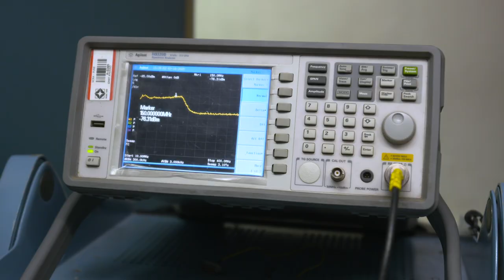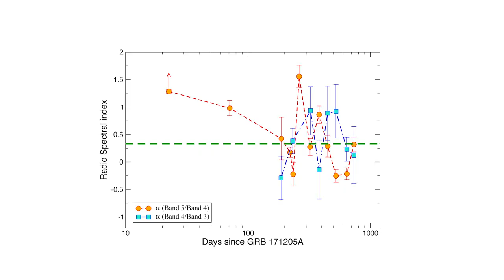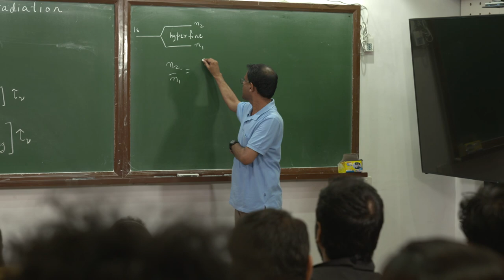National Centre for Radio Astrophysics at the Tata Institute of Fundamental Research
NCRA: Exploring the Universe with low-frequency radio waves.

The National Centre for Radio Astrophysics (NCRA) of India is a premier research institution in the field of radio astronomy. Located at the city of Pune in western India, it is a part of the Tata Institute of Fundamental Research, Mumbai, India.

NCRA has an active research program in many areas of astronomy and astrophysics and runs both the Giant Meterwave Radio Telescope (GMRT) and the Ooty Radio Telescope. The GMRT is one of the largest and most sensitive radio observatories
in the world  operating at metre and centimetre wavelengths.

Over the last decade and a half, astronomers have used the GMRT to study a number of exotic objects - galaxy clusters, quasars, radio galaxies, pulsars, supernova remnants, gamma ray bursts and many more, and the GMRT data combined with data from other telescopes has vastly improved our understanding

NCRA has recently upgraded the GMRT to improve its sensitivity by more than a factor of three and also to make it more versatile in frequency coverage, keeping it on the forefront in the world of low frequency radio astronomy, and a wave of exciting new results has started.